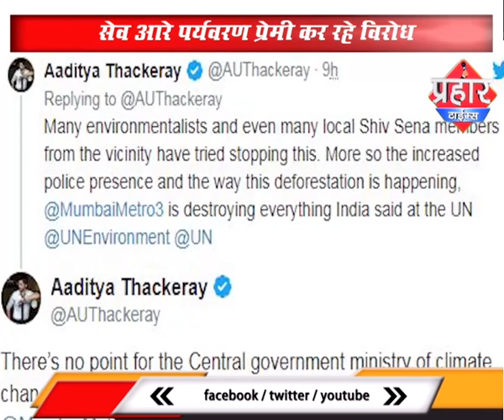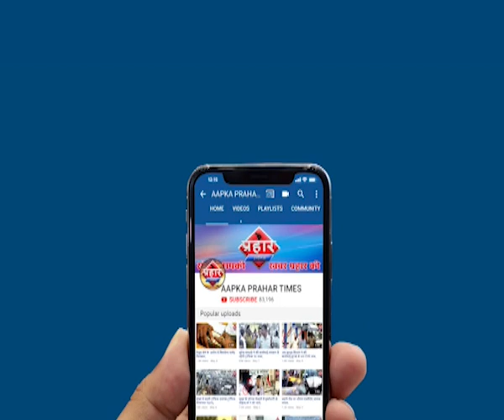आरे कॉलोनी में विरोध जारी 144 लागू |islamuddin khan | Aapka Prahar Times -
आरे में 8सौ पेड़ काटे गए
विरोध जारी 144 लागू |islamuddin khan,
आरे कालोनी में पेड़ो की कटाई हुई शुरू

आठ सौ से भी ज्यादा पेड़ो को काटा गया

सेव आरे पर्यवरण प्रेमी कर रहे विरोध,